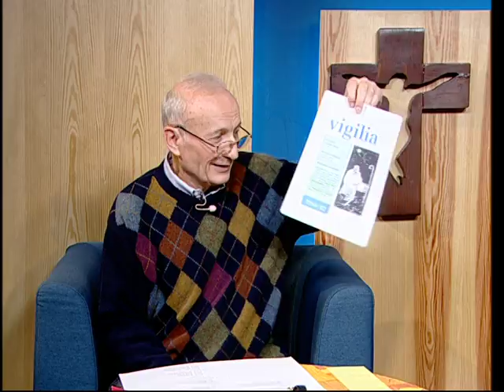Örömhíreink Dió-héjban - 02. rész - Simon András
Az Apostol TV beszélgetései az Örömhírről, a mi hétköznapi örömeinkről, és arról, hogyan emeljük föl szívünket az Úrhoz, hogyan emel föl minket az Úr, hogyan születik meg bennünk az öröm? – Diószegi László műsora.

2. rész.

Az öröm: élet egyvonalban Istennel. Vendégünk, Simon András grafikus, aki szerint „A művész olyan ember, akinek a lelkében egy titkos rózsakert van. Maga sem tudja, hogyan kerültek oda a rózsák, mert nem ő ültette őket. Mindenesetre nap mind nap rájuk csodálkozik, gyönyörködik bennük. Ez a gyönyörűség olyan örömforrássá válik benne, ami hálássá és boldoggá teszi. Aztán eljön egy pont, hogy az örömét már nem tudja magában tartani – elkezdi szálanként szétajándékozni a boldogságát: rajzban énekben, táncban, írásban…”